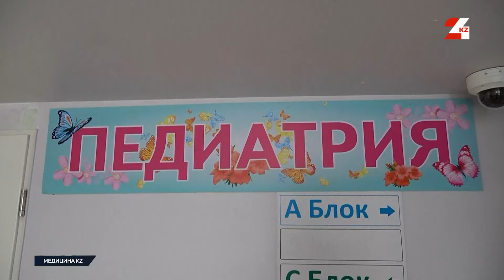Көкжөтелден қандай қауіп бар? | Медицина KZ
Көкжөтел - жұқпалы ауру. Қоздырғыш бактериялар сыртқы ортада қауқарсыз болғанымен, баланың тыныс органдарына енсе, өсіп-өнеді. Бір баланың жөтелгені екіншісіне дерт болып жабысуы мүмкін. Абайламаса ыдыс аяқ, ойнаған ойыншықтан да жұғып үлгереді.
Көкжөтелдің алдын алу үшін вакцина салдыру керек. Бірақ ата-аналардың көбі балаға екпе ектіре қоймайды. Сол себепті аурудың таралуы көбеймесе азаяр түрі жоқ.